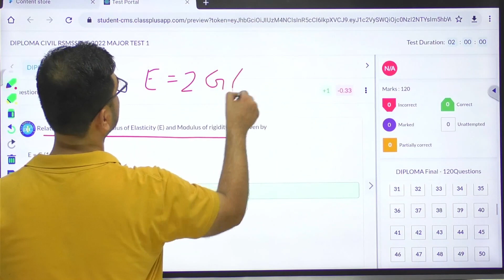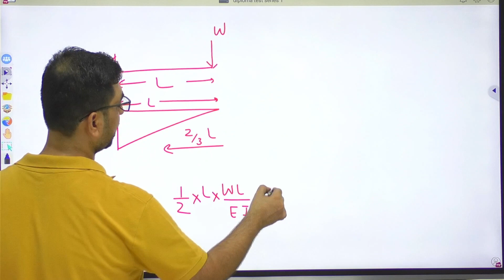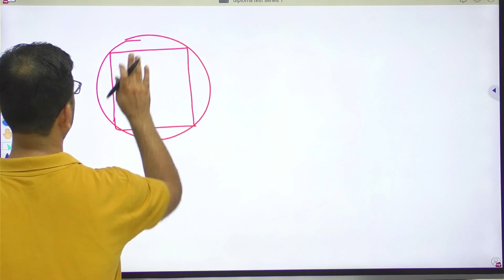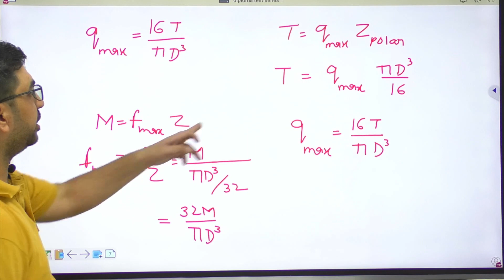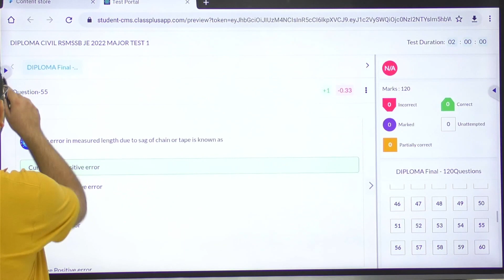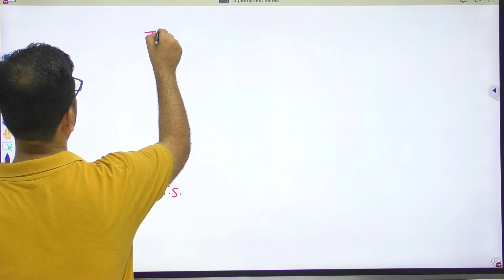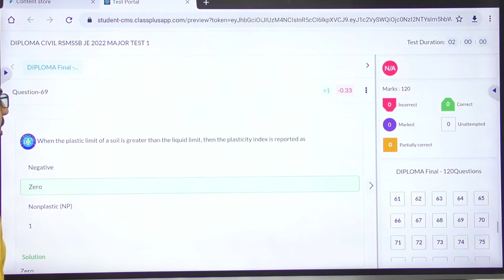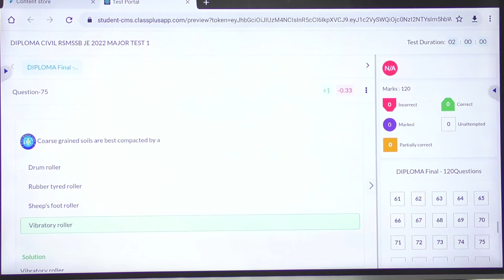MAJOR TEST SERIES 1 FOR DIPLOMA SOLUTION QUESTION 41 TO 75